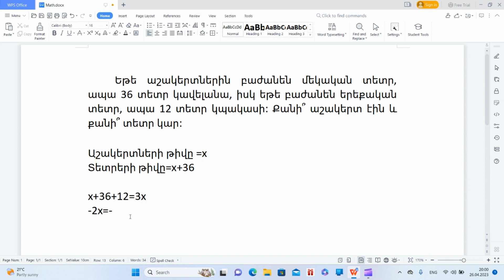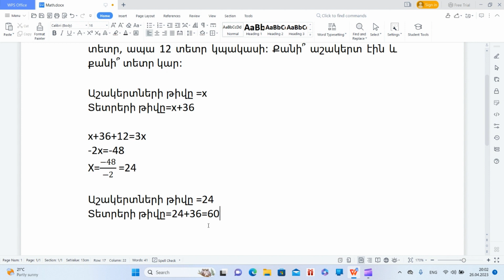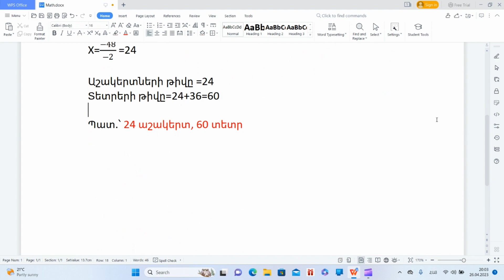Լուծում ենք 6-րդ դասարանի հետաքրքիր խնդիր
Ցանկության դեպքում ալիքին կարող եք աջակցել՝
ՎՏԲ-ՀԱՅԱՍՏԱՆ ԲԱՆԿ,  քարտի համարը՝  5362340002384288
Հաշվեհամար`
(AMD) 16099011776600